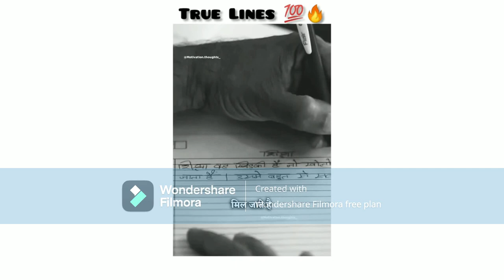ABISHEK BACHAN True lines Best whatsapp status video {status aala chanakya}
coding at very lowest fee now i am studing at coding BOOK the coding class through this link my expirance in coding is very best please suscribe my channel chanakya Hacker